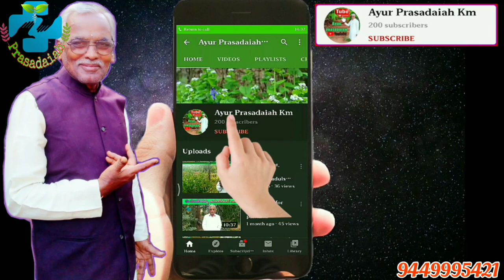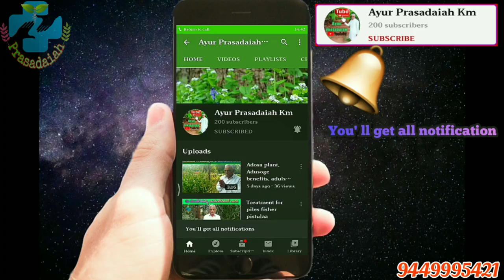ಹೃದಯಾಘಾತ Heart Attack ಬೆಳ್ಳುಳ್ಳಿ ರಾಮಬಾಣ 11 ಬೆಳ್ಳುಳ್ಳಿ ಒಂದು ವರ್ಷದ ರಹಸ್ಯ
ಹೃದಯ ಸ್ನಾಯುವಿನ ಊತಕ ಸಾವು (MI ) ಅಥವಾ ತೀವ್ರ ಹೃದಯ ಸ್ನಾಯುವಿನ ಊತಕ ಸಾವು (AMI ) ಎಂದರೆ ಹೃದಯದ ಒಂದು ಭಾಗಕ್ಕೆ ರಕ್ತ ಪೂರೈಕೆಯಲ್ಲಿ ಅಡ್ಡಿಯುಂಟಾಗಿ ಅಲ್ಲಿನ ಹೃದಯದ ಜೀವಕೋಶಗಳು ಸಾಯುವುದು ಎಂದರ್ಥ, ಇದನ್ನು ಸಾಮಾನ್ಯವಾಗಿ ಹೃದಯಾಘಾತ ಎಂದು ಕರೆಯುತ್ತಾರೆ. ಇದಕ್ಕೆ ಮುಖ್ಯ ಕಾರಣ ಸುಲಭವಾಗಿ ಘಾಸಿಗೊಳಗಾಗುವ ಅಪಧಮನಿಯ-ಕಾಠಿಣ್ಯದ ಪ್ಲೇಕ್(ತಂತುಯುಕ್ತವಾದ ಊತಕದ ಶೇಖರಣೆ)ಯ ಛಿದ್ರವಾಗುವುದರಿಂದ ಉಂಟಾಗುವ ಪರಿಧಮನಿಯ ಮುಚ್ಚಿಕೊಳ್ಳುವಿಕೆ (ತಡೆಗಟ್ಟುವಿಕೆ). ಈ ಪ್ಲೇಕ್ ಅಪಧಮನಿಯ ಪೊರೆಯಲ್ಲಿ ಲಿಪಿಡ್‌ಗಳು (ಕೊಬ್ಬಿನಾಮ್ಲಗಳು) ಮತ್ತು ಬಿಳಿರಕ್ತಕಣಗಳ (ವಿಶೇಷವಾಗಿ ಮ್ಯಾಕ್ರೊಫೇಜ್‌ಗಳು) ಅಸ್ಥಿರ ಸಂಗ್ರಹವಾಗಿದೆ. ಇದರಿಂದ ಉಂಟಾಗುವ ರಕ್ತಕೊರತೆ ಮತ್ತು ಆಮ್ಲಜನಕದ ಕ್ಷೀಣತೆಯನ್ನು ದೀರ್ಘಕಾಲದವರೆಗೆ ಚಿಕಿತ್ಸೆ ನೀಡದೆ ಹಾಗೆ ಬಿಟ್ಟರೆ, ಹೃದಯದ ಸ್ನಾಯು ಅಂಗಾಶವು (ಹೃದಯ ಸ್ನಾಯು ) ಹಾನಿಗೊಳಗಾಗಬಹುದು ಅಥವಾ ಸಾಯಬಹುದು (ಊತಕ ಸಾವು ).

Quick facts: ICD-10, ICD-9 …
ತೀವ್ರ ಹೃದಯ ಸ್ನಾಯುವಿನ ಊತಕ ಸಾವಿನ ಮಾದರಿ ರೋಗಲಕ್ಷಣಗಳೆಂದರೆ ಹಠಾತ್ ಎದೆ ನೋವು (ವಿಶಿಷ್ಟವಾಗಿ ಎಡ ಬಾಹುವಿನಲ್ಲಿ ಅಥವಾ ಕತ್ತಿನ ಎಡಭಾಗದಲ್ಲಿ), ಉಸಿರಾಟದ ತೊಂದರೆ, ವಾಕರಿಕೆ, ವಾಂತಿ ಮಾಡುವುದು, ನಾಡಿ ಮಿಡಿತ, ಬೆವರುವುದು ಮತ್ತು ಆತಂಕ (ಇದನ್ನು ಹೆಚ್ಚಾಗಿ ಸಾವು ಸನ್ನಿಹಿತವಾಗಿದೆ ಎಂಬ ಭಾವನೆ ಉಂಟಾಗುವುದೆಂದು ಹೇಳಲಾಗುತ್ತದೆ). ಮಹಿಳೆಯರು ಪುರುಷರಿಗಿಂತ ಕಡಿಮೆ ರೋಗಲಕ್ಷಣಗಳನ್ನು ಅನುಭವಿಸುತ್ತಾರೆ, ಇವರಲ್ಲಿ ಹೆಚ್ಚಾಗಿ ಉಸಿರಾಟದ ತೊಂದರೆ, ನಿಶ್ಯಕ್ತಿ, ಅಜೀರ್ಣತೆ ಮತ್ತು ಬಳಲಿಕೆ ಮೊದಲಾದವು ಕಂಡುಬರುತ್ತವೆ. ಹೃದಯ ಸ್ನಾಯುವಿನ ಊತಕ ಸಾವುಗಳಲ್ಲಿ ಸರಿಸುಮಾರು ಕಾಲುಭಾಗವು ಎದೆ ನೋವು ಅಥವಾ ಯಾವುದೇ ಇತರ ರೋಗಲಕ್ಷಣಗಳಿಲ್ಲದೆ 'ಸದ್ದಿಲ್ಲದೆ' ಆಗುತ್ತದೆ.

ಹೃದಯ ಸ್ನಾಯುವಿನ ಹಾನಿಯನ್ನು ಕಂಡುಹಿಡಿಯಲು ಲಭ್ಯವಾಗಿರುವ ರೋಗನಿರ್ಣಯಿಸುವ ಪರೀಕ್ಷೆಗಳೆಂದರೆ ಎಲೆಕ್ಟ್ರೊಕಾರ್ಡಿಯೊಗ್ರ್ಯಾಮ್(ವಿದ್ಯುತ್ ಹೃಲ್ಲೇಖ) (ECG), ಎಕೊಕಾರ್ಡಿಯೊಗ್ರಫಿ ಮತ್ತು ವಿವಿಧ ರಕ್ತ ಪರೀಕ್ಷೆಗಳು. ಹೆಚ್ಚಾಗಿ ಬಳಸಲಾಗುವ ಗುರುತುಗಗಳೆಂದರೆ ಕ್ರಿಯೇಟಿನ್-ಕಿನೇಸ್-MB (CK-MB) ಅಂಶ ಮತ್ತು ಟ್ರೋಪೋನಿನ್ ಮಟ್ಟ. ತೀವ್ರ ಹೃದಯ ಸ್ನಾಯುವಿನ ಊತಕ ಸಾವು ಸಂಭವಿಸಬಹುದೆಂಬ ಸಂಶಯ ಬಂದಾಗ ತಕ್ಷಣವೇ ಆಮ್ಲಜನಕ, ಆಸ್ಪರಿನ್ ಮತ್ತು ನೈಟ್ರೊಗ್ಲಿಸರಿನ್ಅನ್ನು ಪೂರೈಸಬೇಕು.